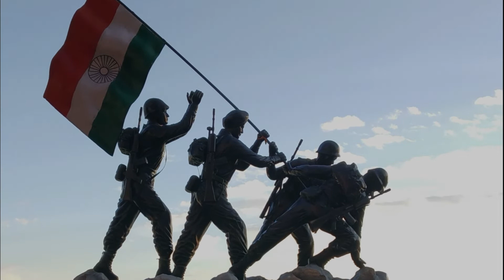Bhaarat Vidhaata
Complete poem of Gurudev Rabindranath Tagore presented by Tufina Roy